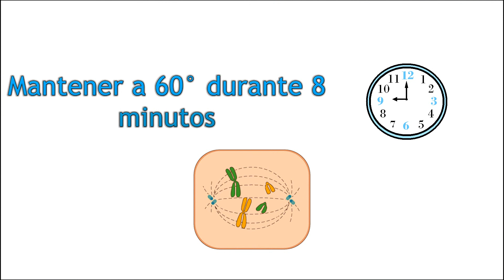Trabajo Práctico N° 7 | MITOSIS I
Trabajo Practico N° 7: Mitosis
¡Seguinos en nuestras redes!

Materiales:
Cebolla enraizada 24 horas antes
Tijeras
Pinzas metálicas
Caja de petri
Tubo de ensayo
Gradilla
Ácido clorhídrico 1 Normal
Pipeta pasteur
Varilla de vidrio
Mechero
Termómetro
Cronometro
Pinza de madera
Agua destilada
Porta y cubreobjetos
Agujas de disección
Microscopio óptico estereoscópico
Orceina
Papel secante
Microscopio óptico compuesto